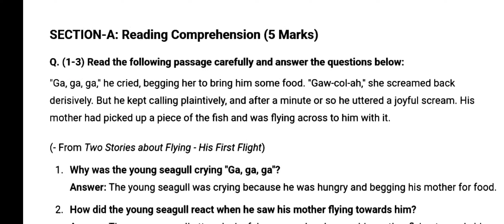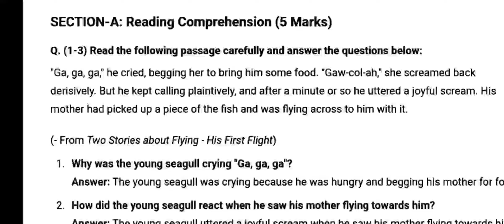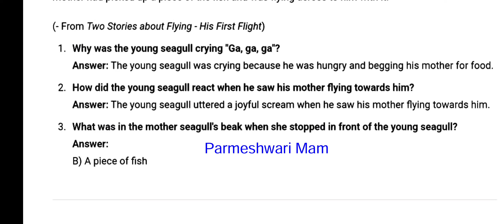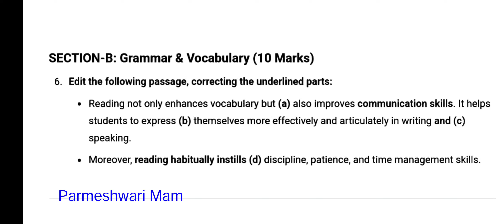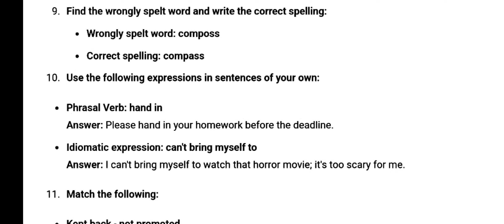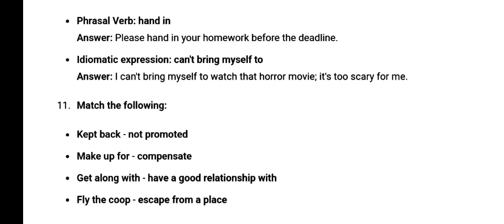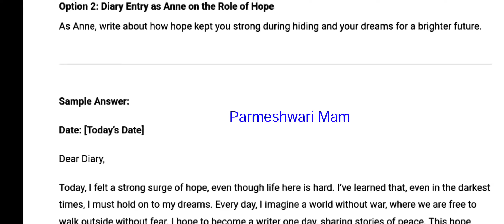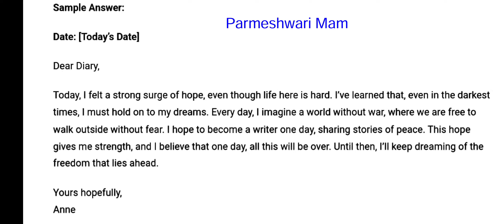AP 10th English Self Assessment Model paper 2 (2024-25) Real paper| Class 10th English full key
AP 10th English Model Paper 2

AP SSC 10th English Exam 2024-25

AP Board 10th English Model Paper

Self Assessment Model Paper 2024

SSC 10th English Real Paper

AP SSC English 2024-25 Answer

AP Board English 10th Class Paper

AP 10th English Preparation Tips